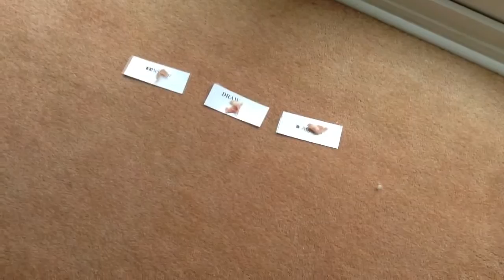The World Cup with Mystical Martha Tuesdays matches.